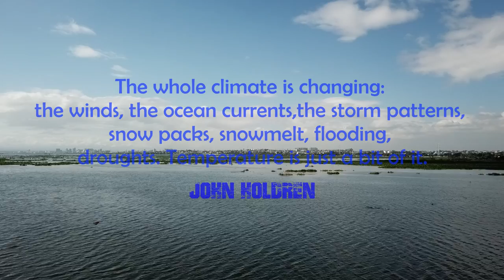Typhoon Ulysses After Effects, A Short Video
Hello, there just wanna share the Effects of Typhoon Ulysses on Our Community.

Thanks!